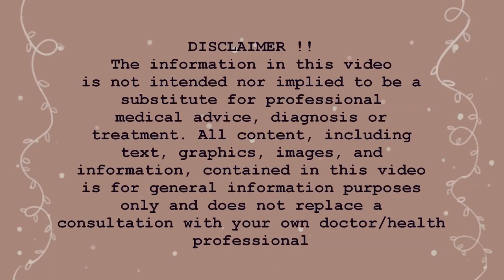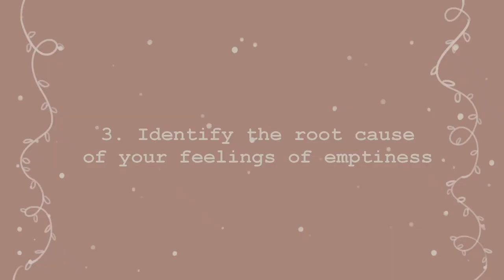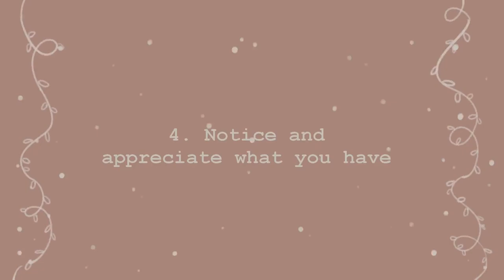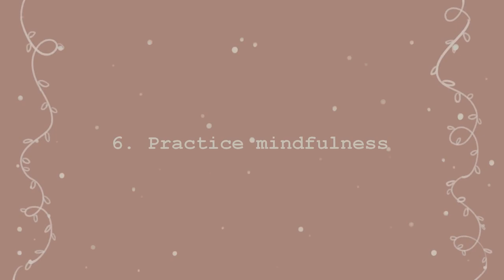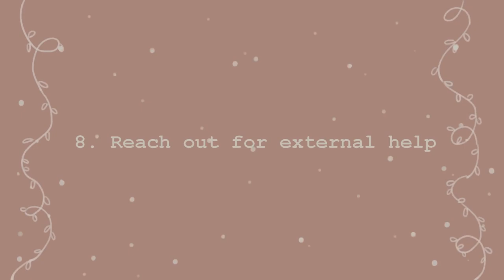Feeling Emotionally Numb | Feeling Empty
Emotional numbness, believe it or not, actually boils down to our bodies’ three evolutionary stress responses: fight, flight, or freeze. When you go through any event in life that is extremely taxing in an emotional or physical way, your body’s survival mechanism is activated and causes your psyche to go into the “freeze” mode.

Writer: Aditi Nambiar
Script Editor: Morgan Franz
Script Manager: Kelly Soong
VO:  Amanda Silvera
Animator: Naphia